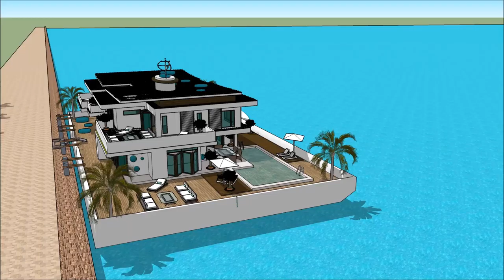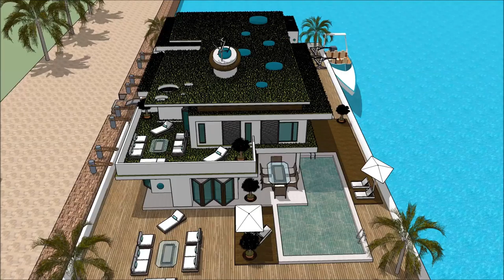Yacht Boat Athens International Boat Show 2018 luxury yacht legend floating villa with high end liv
The houseboatzania launching an innovative high-end luxury yacht houseboat home design potentially as a display of exhibition of the Yacht Boat Athens International Boat Show 2018  luxury yacht legend floating villa with high end liv.

The collection of the Houseboatzania concept of Yacht Boat Athens International Boat Show 2018  luxury yacht legend floating villa with high end liv consists of high luxury and architectural art pieces in minimalism combined with living on the waterfront of the harbour of Casablanca Morocco Frankfurt Nairobi Jenya Lagos Nigeria Pretoria Windhoek Maputo Gaborone Zimbabwe Bahamas Hawaii Finland Ghana Jamaica Puerto Rico  Algeria Mauritius Cairo Egypt lovakia Norway Ireland Croatia Bosnia and Herzegovina Georgia Moldova Armenia Lithuania Macedonia Albania Slovenia Latvia Kosovo Cyprus Estonia Montenegro Luxembourg Iceland Malta Isle of Man Jersey Andorra Guernsey Faroe Islands Monaco Gibraltar San Marino Åland Islands Svalbard Vatican City Vienna Budapest Warsaw Poznań The Hague Nuremberg Bristol Gdańsk Bratislava Palma de Mallorca Szczecin Bydgoszcz Coventry Timișoara Philippines South Korea Colombia Peru Taiwan Guatemala Venezuela   Manila Davao City Caloocan Zamboanga City Malaysia Kuala Lumpur Penang Selangor Sarawak Johor Indonesia Jakarta or elsewhere.

The houseboat yacht design has the basis to sustain living with high standards and contemporary structural design at Yacht Boat Athens International Boat Show 2018  luxury yacht legend floating villa with high end liv with numerous of prospects for excessive living and celebrating the desire of life worldwide: